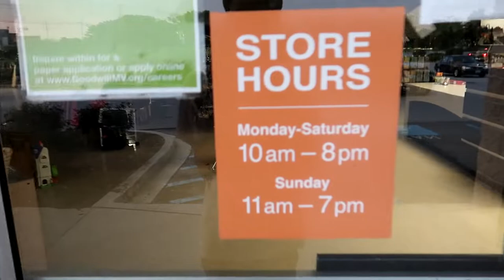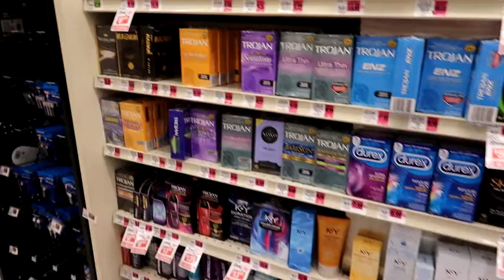My Girlfriend MADE Me Go To WEIS🤬